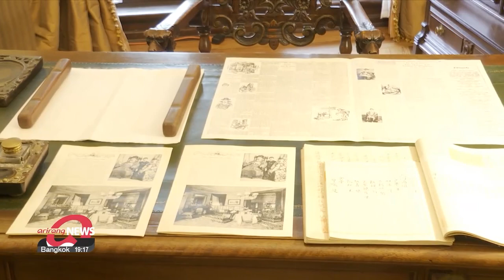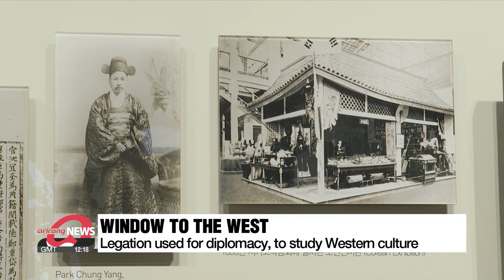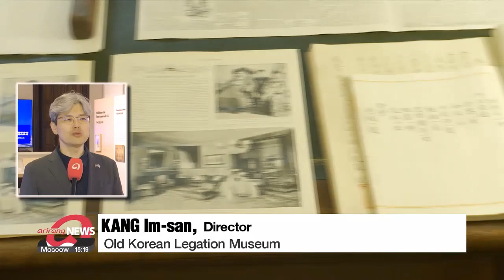Old Korean Legation in Washington preserves early days of Korea-U.S. friendship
한미 수교의 시초, 대한제국 주미공사관

As South Korea and the U.S. celebrate the 70th anniversary of their alliance, tonight we take a look at the replica of an old diplomatic mission building in Washington D.C., --dubbed "the cradle of Korea-U.S. friendship."
The Old Korean Legation was the first full property in the United States used by diplomats during the Joseon Dynasty who worked hard to put themselves on the world map.
Our Kim Do-yeon sheds light on this historic location.

At Logan Circle in the heart of Washington, D.C., is a house that doesn't look out of place in this neighborhood.
But, it's a time machine to the late 1800s and a replica of a diplomatic post from the Joseon Dynasty.

"Joseon in the 19th Century wanted to pull away from the Qing Dynasty's influence in North East Asia and become more global. In 1882, it established diplomatic relations with the U.S. and set up a permanent post in 1889 here in D.C."

Researchers traveled across the U.S. to find the records related to this diplomatic office and spoke to families of former diplomats posted here for historical facts.
Pictures of the first floor were found, and the rooms were replicated.

(Stand-up)
"Unlike the first floor, there were no pictures discovered for the second floor. But what restoration specialists were able to find were documents that were sent to the King back when the Legation was in operation. These include accounting books like this with pages of elaborate detail to invoices for maintaining the facility. And that is how this second floor was set up."

From the bedroom to the bathroom, there are items from antique stores.
And visitors can see how diplomats long ago spent their daily lives.
The museum is on the third and top floor, providing important historical context.
This post, it explains, was not just used for diplomacy, it was also the Joseon Dynasty's window to the West.
The building has an interesting history.
In 1905, Korea was forced to sign the 1905 Protectorate Treaty, losing its diplomatic sovereignty.
The estate which cost 25 thousand U.S. dollars was then sold by Japan to an American family for 10 dollars.
After multiple owners, the Logan Circle area became a historic site in 1972, which prohibited reconstruction.
Around 2010, South Korea's Minister of Culture, Park Bo-gyun, then working as a journalist, identified the property and urged the government to buy it back.
In 2012, South Korea paid 3-point-5 million dollars to do just that.
Park said it was worth every cent.
"There were 32 Legations here in D.C. back in the 19th Century, but this is the only one that's been preserved exactly how it was. The U.S. government values this as well. For us, it was the first ever collaboration with American historic preservation experts to restore a heritage site."

The Museum says it's the "cradle" of the ROK-U.S. relationship we enjoy today.
From here, visitors can see how a small nation in the East worked for recognition back then, and see how far South Korea has come today.
Kim Do-yeon, Arirang News, Washington, D.C.

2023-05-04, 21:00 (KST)